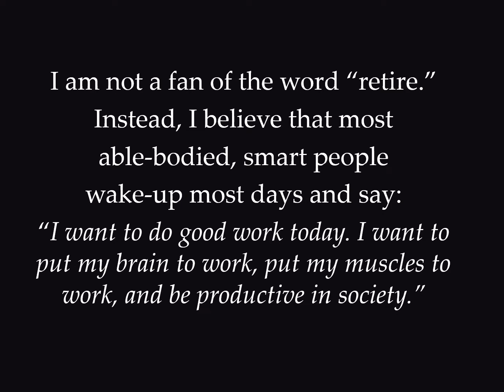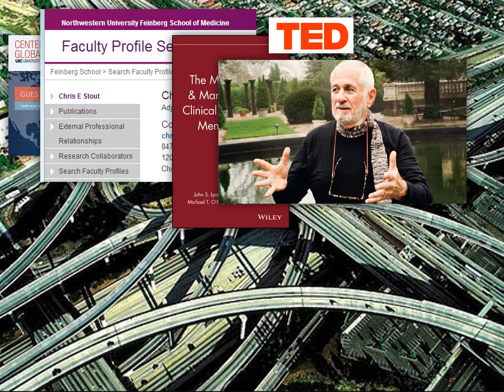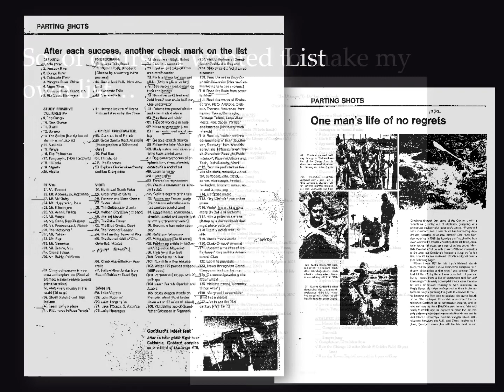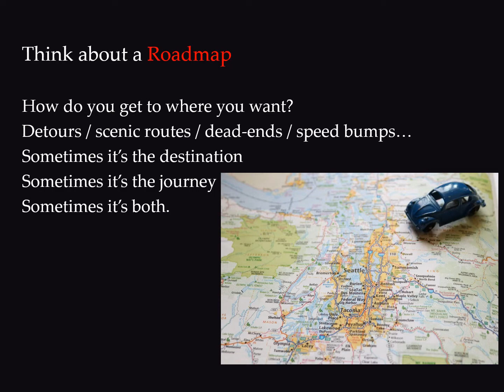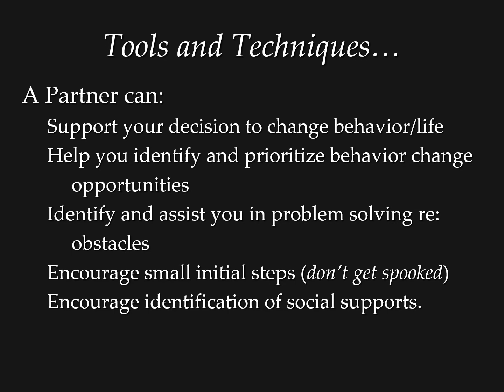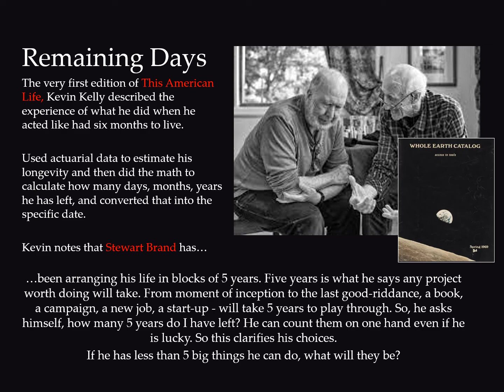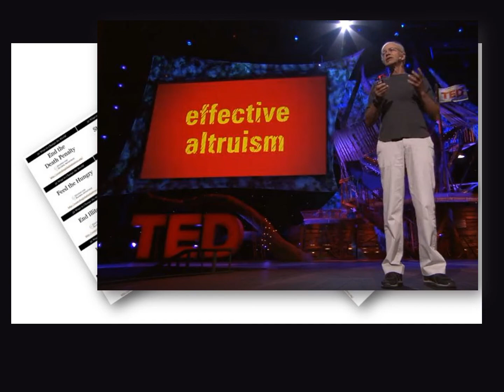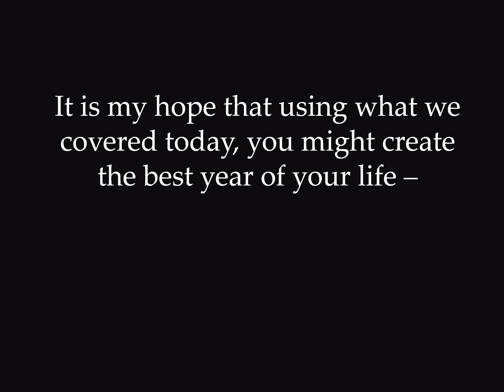Living Your Life in Full: Means & Methods by Dr. Chris Stout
This presentation features a number of inspiring first-hand stories from all walks of life highlighting what we can do to be a help to others, and live richer, fuller lives. I am not a fan of the word “retire.” Instead, I believe that most able-bodied, smart people wake up most days and say, “I want to do good work today. I want to put my brain to work, put my muscles to work, and be productive in society.” If this sounds like you, then you have come to the right presentation.

I have hosted the Living a Life in Full podcast for 5 seasons, with a 3M+ following, and I have learned a great deal from my accomplished guests. I have also written a great deal, published the book series “The New Humanitarians” and run a nonprofit for over a decade, so we’ll have an informed discussion on lessons learned that will be applicable in your endeavors and next chapters.

For a PDF of this talk, bibliography and notes, please

Living a Life in Full, can be found on your favorite platform

It’s like a gym membership for your brain.

If you’d like to join over 150,000 LinkedIn subscribers to my monthly, Tools for Change Newsletter please

Thanks,